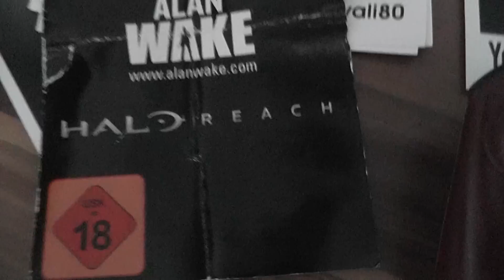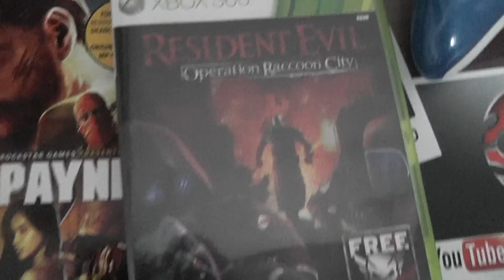40k Abo Spezial Mega Gewinnspiel!!!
danke euch allen und viel Glück!

Aufnahmegerät alternative zur HDPVR: